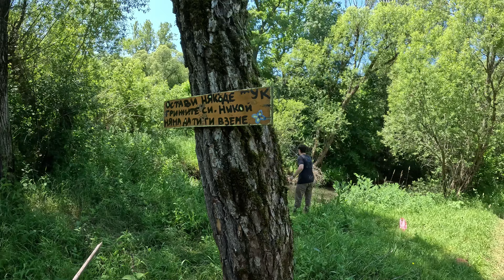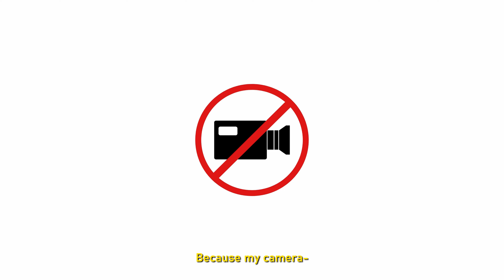Don't Come to this Village in Bulgaria (It's Too Good)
SE3EP2: My good friend Andrei invites us to his grandparents' home in the charming town of Godetch, Bulgaria. This hidden gem is so breathtaking that the locals jokingly warn us not to bring more tourists—just to keep it their little slice of paradise. From the warm encounters to the unique activities and simple yet beautiful lifestyle, every moment made us feel like we’d stepped into a secret too good to share...

Would you come to this place??